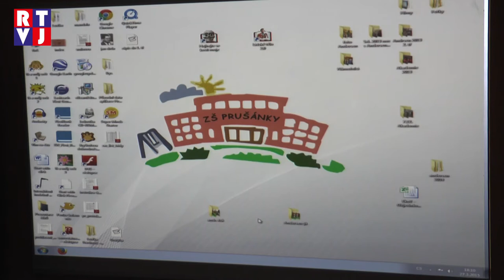Prušánky noc s Andersenem RTVJ